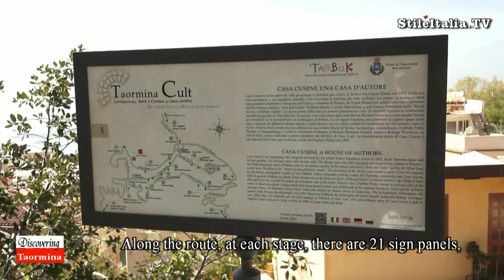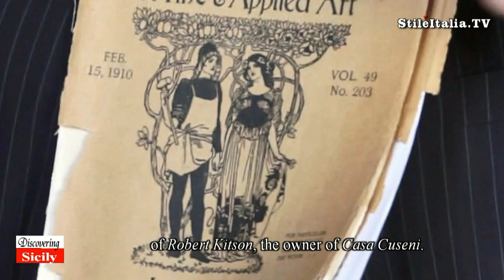"Discovering Taormina" - Taormina Cult" "Alfio Bonaccorso" - "Italian Grand Tour"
Starting from the second half of 1800’s, Taormina became the destination chosen by many intellectuals, artists and writers from all over the world, “leafing” through the city and its roads full of history and stories, as if they were books, giving dignity to the role of cultural pole the city covered when it was not difficult to meet people like Truman Capote, Tennessee Williams, Greta Garbo or D.H Lawrence, just having a walk in Taormina. Taormina Cult is the first cultural circuit of Taormina, an itinerary of 21 stages, in the sign of great literature, art and cinema, underlining that paradigm of dialogue between arts, promoted by “Taobuk” festival. An itinerary dedicated to famous artist like Oscar Wilde.
"Discovering Sicily", "Discovering Italy", "Discovering Taormina", "Italian Grand Tour","Italian Food", "Italian Cuisine", "Made in Sicily", are realized by "Danilo della Mura", produced by "Stile Italia Tv" and "Leisury Tv".
Thanks for the kindly collaboration to "Alfio Bonaccorso", "Antonella Ferrara", "Taormina Cult" & "Taobuk".
Thanks for the hospitality to "Isabella Bambara De Luca", "Grand Hotel Villa Diodoro" and "Hotel San Pietro" in Taormina